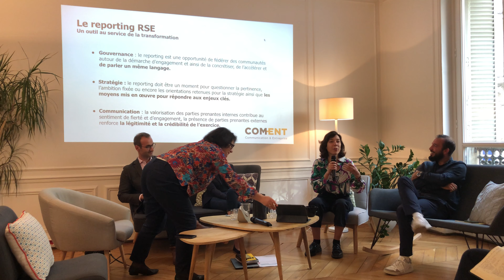REPLAY // ATELIER RSE : Le reporting RSE est-il un objet communicant ? (Partie 2)